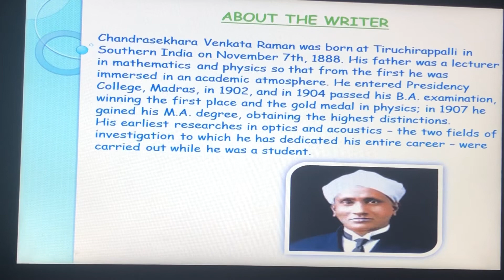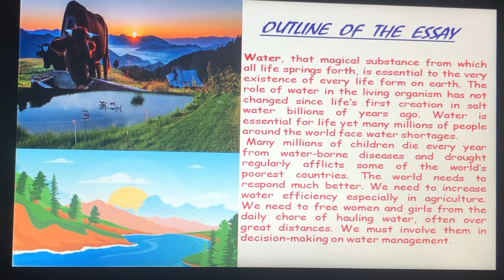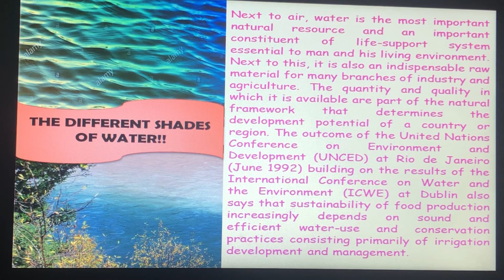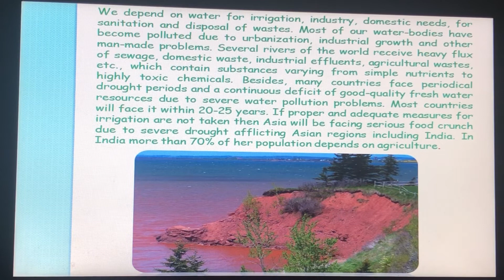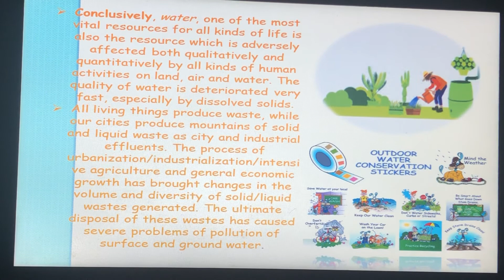Water-the elixir of life by C.V.Raman Class-9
Learn the importance of water through this video and try to conserve it for the future survival.